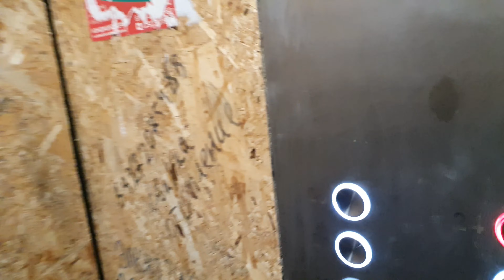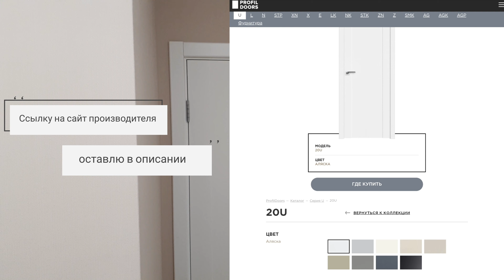Простились с дверьми Profildoors 20U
Простились с дверьми Profildoors 20U Аляска

Установка за один день!

НАШИ АДРЕСА:
г. Самара ул. Ново-Садовая 317А
ТЦ "Доминат" 0 этаж
г. Самара ул. Нововокзальная 2А
ТЦ "На Птичке" 3 этаж сек. 3-25А